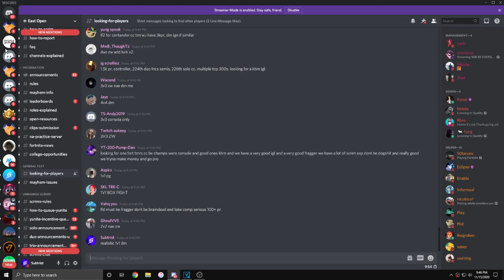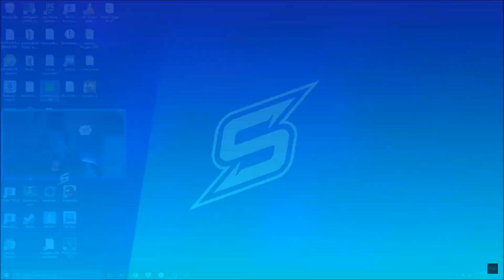How To Get Out Of DIVISION 7 In ARENA! (Fortnite) | Reach Champion League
In today's video, I show you How To Get Out of DIVISION 7 in Fortnite Arena (Reach Champion League)

✅Support a Creator Code: Subtrist